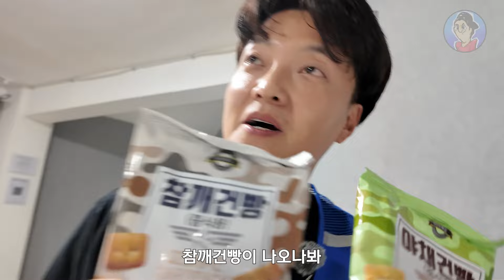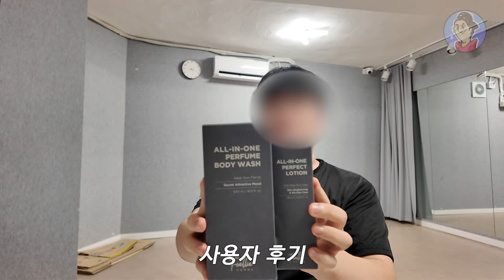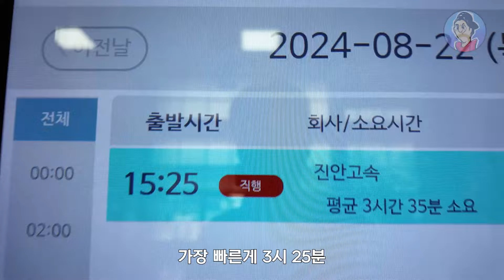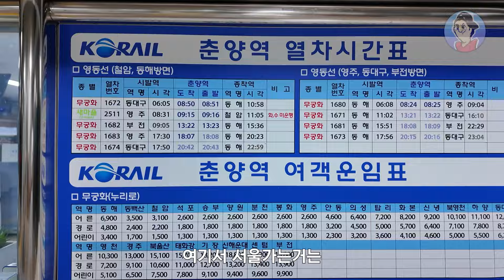48시간 동안 전국을 돌며 구독자 물건을 직접 배달하고 왔다!!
멤버쉽 가입해줘잉~